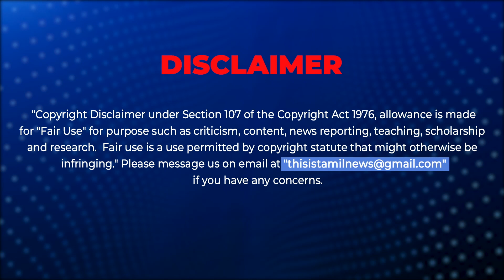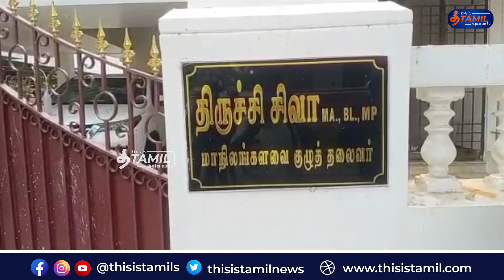திருச்சி சிவா பத்திரிக்கையாளர் சந்திப்பு!